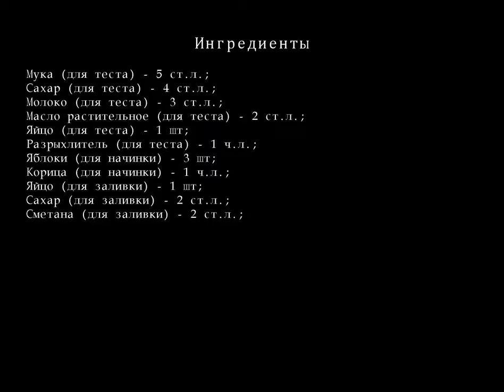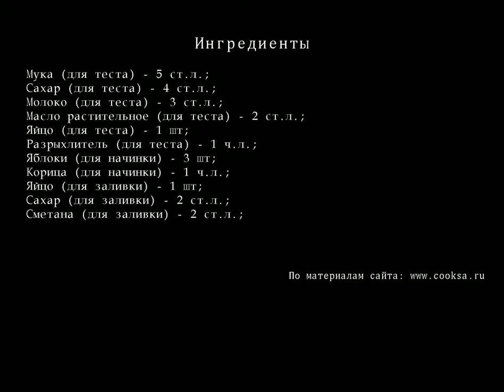Пирог французский с яблоками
Вкусный сочный яблочный пирог, на который не нужно тратить много времени.
Ингредиенты для Пирога французского с яблоками
    Муки  (для теста)  — 5 ст.л.;
    сахара  (для теста)  — 4 ст.л.;
    Молока  (для теста)  — 3 ст.л.;
    Масла растительного  (для теста)  — 2 ст.л.;
    Яйцо  (для теста)  — 1 шт;
    Разрыхлителя  (для теста)  — 1 ч.л.;
    Яблок  (для начинки)  — 3 шт;
    Корицы  (для начинки)  — 1 ч.л.;
    Яйцо  (для заливки)  — 1 шт;
    сахара  (для заливки)  — 2 ст.л.;
    сметаны  (для заливки)  — 2 ст.л.;
Разделы:
рецепты пирогов,
пирог +с яблоками,
яблочный пирог,
смотреть пирог,
пироги рецепты +с фото,
осетинские пироги,
слоеный пирог,
вкусный пирог,
быстрый пирог,
пирог быстро,
творожный пирог,
простой пирог,
песочный пирог,